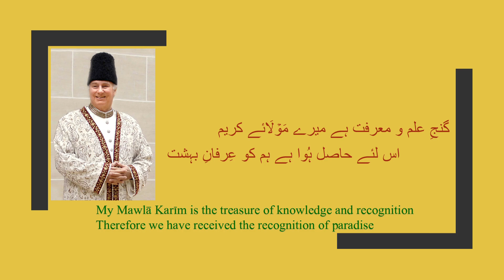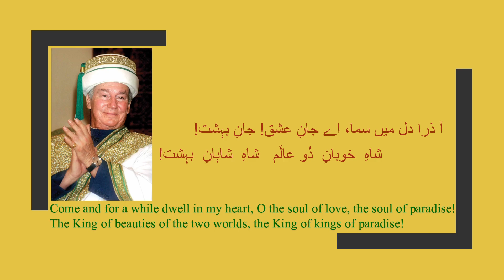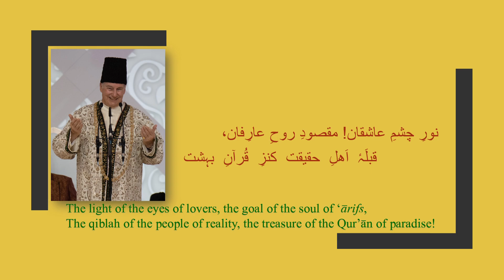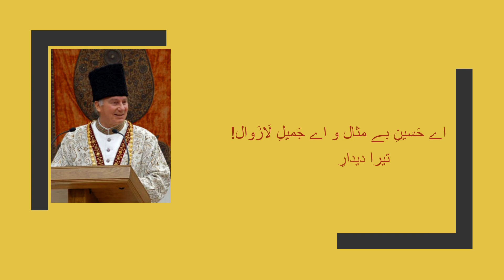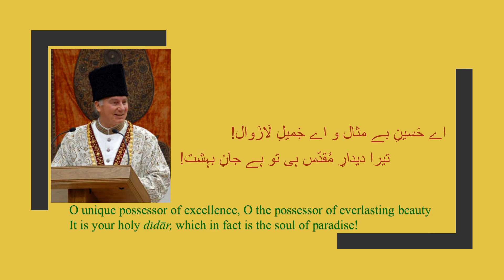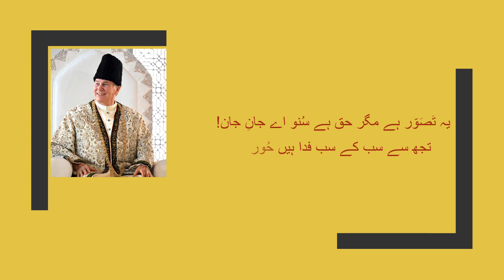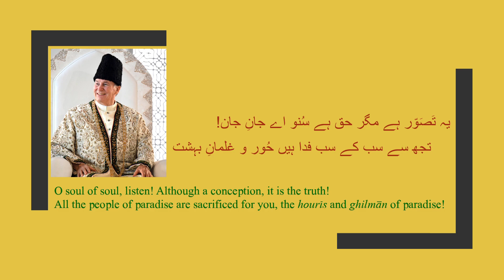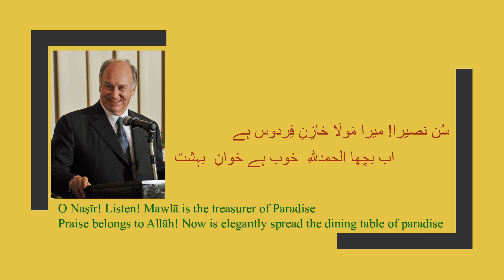Ganj-i 'Ilm-u Ma'rifat Hē Merē Mawlā-i Karim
'Ārifānah Kalām: "Ganj-i 'Ilm-u Ma'rifat Hē Merē Mawlā-i Karim".